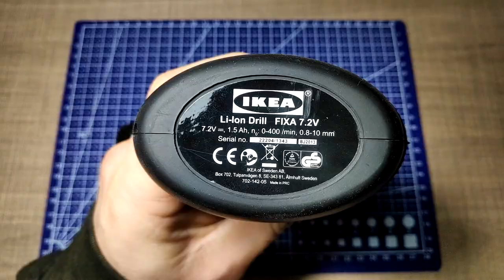Fixing IKEA FIXA 7.2V battery drill that won't spin - Repair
In this video, I'm diagnosing and repairing an IKEA FIXA 7.2V battery drill that was not spinning continuously. The entire issue was really quite interesting as I haven't seen it happening until now. Additionally, I go over all of its parts so you can more easily fix yours in case it gets broken.

Tools used in the video:
Precision Screwdriver Set

Desk protection mat